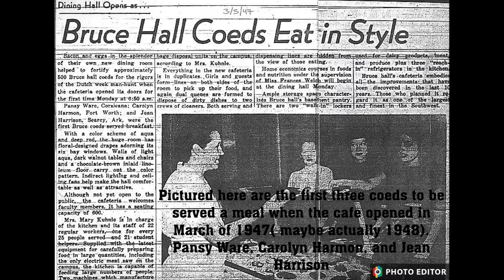Bruce Hall : 40s to 50s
This is the first video in a series that helps tell the history about Bruce Hall at the University of North Texas. This one highlights the beginning from 1947 til the 50s . There weren't a whole lot of photos to find and use but I found enough to tell a story with .